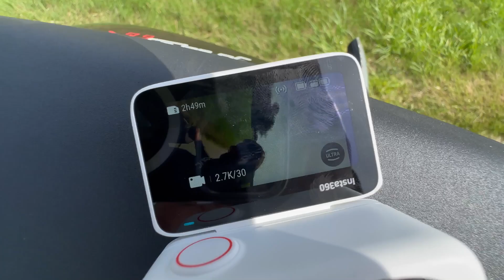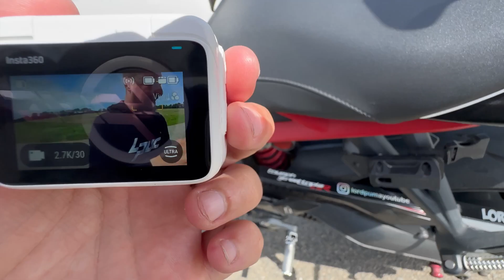CETTE CAMÉRA S’INSTALLE SUR N’IMPORTE OÙ ! ( Sur ton casque sans bricolage ! )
➜ 🏍️ 🚗 ASSURANCE MOTO/AUTO :
N'oublie pas de mettre dans la rubrique "comment avez-vous connu SMC" de mettre LORD PUMA
Tu ne trouvera pas meilleur prix et garantie !

💡Pour les lingettes nettoyante French Cleanin, avec le code PUMA5 gagne 5% sur ta commande:

➜ LES CODES PROMOS A NE PAS OUBLIER POUR LES COMBINAISONS MATT-RACING :

✧Combi ST (-25€) : LORDST
✧ Combi Level One (-50€) : LORDLEVEL
✧ Combi Race One (-50€) : LORDRACE
✧ Combi Racing (-50€) : LORDRACING
✧ Pack Road 2 pièces (-50€) : LORDROAD
✧ Gants Racing (-10€) : LORDGTS
✧ 2 Pièces GP : LORDGP